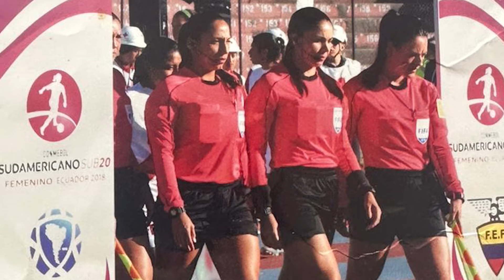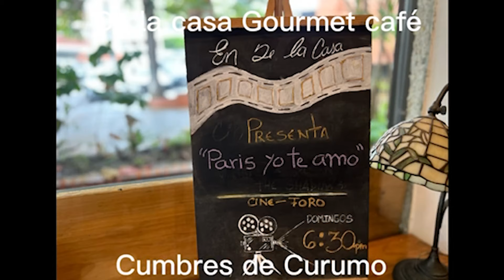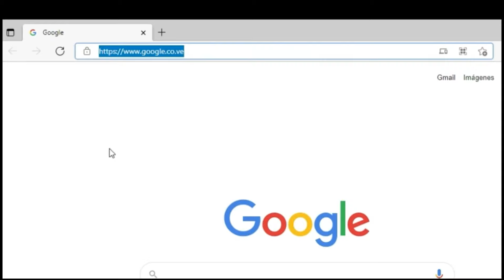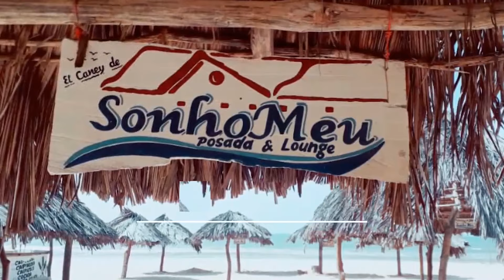EMIKAR CALDERAS, SEDUCIDA POR EL ARBITRAJE. Entrevistas con Tony Carrasco.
Serie: Profesionales del deporte.
Emi tiene una risa contagiosa, una imagen que descubrí muy diferente a la autoritaria árbitra en el campo. QUE ENCANTO DE CONVERSADORA Y SIMPATIA!
También descubrí que entre silbatos, tarjetas y banderines conoció a Lubin Torrealba, su marido, árbitro asistente internacional FIFA y padre de José Carlos, su único hijo, revelando que en casa hay apoyo total pero que en el hogar . Eso sí, ¡ no entra el VAR!
Entendí por qué las tecnologías son un respaldo tan importante para los árbitros en el futbol hoy en dia, aunque no todos estemos de acuerdo.
Observe que existe una dama muy centrada detrás de la mujer llena de ilusiones a quien sedujo el arbitraje para siempre y que no duerme pensando en los Juegos OlÍmpicos donde ya a hecho historia para Venezuela y que tiene el gran desafío como “leit motiv” de pitar en un Mundial masculino.
Me confeso que tiene dos partidos en particular grabados en la retina , “El de cuartos de final del Mundial Sub-20 entre Japón y Francia, porque tuvo de todo: goles sobre la hora, alargue y penales. Y la semifinal por la liga venezolana entre Deportivo Táchira y Deportivo La Guaria donde había 40.000 personas, altas expectativas y mucha atención sobre ella… Y todo salió bien a pesar de la plaza complicada , y la presión del futbol masculino profesional.

Pero especialmente aprendí de Emikar, de su superación y disciplina… Y que toma cada partido como una final… así como cada día en la vida donde hay mucha más competencia y nervios que en el centro de la cancha.